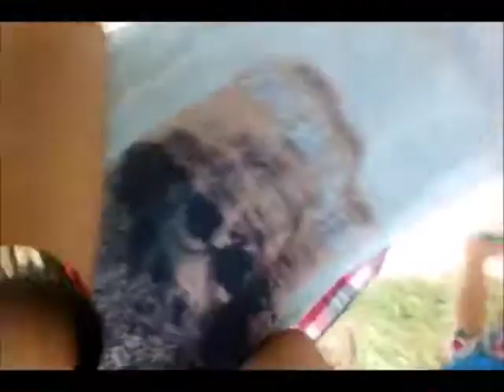US-USAN ISLAND GUIMARAS PHILIPPINES